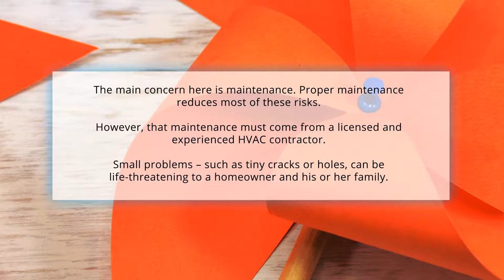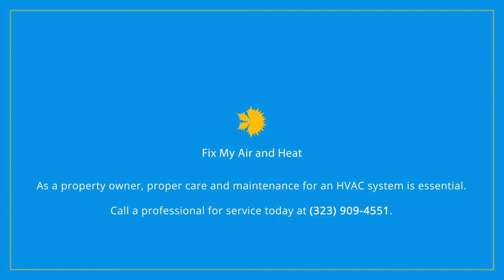How to Maintain HVAC Blower Motor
A variety of things can impact the sequence of operation and cause
an HVAC system to malfunction. This reduces overall performance and
leads to unsafe conditions. To increase the lifespan of a system,
homeowners must take steps and focus on the following key areas:

Key Factors to Consider:

Dirty blower motor, wheel, and housing

This can cause the motor to overheat and short out. An unbalanced
blower wheel can result in wheel or housing damage, loud noise,
shortened life span, and can short the capacitors and wires.

Dirty or missing filter

Several problems can occur when the motor is dirty or missing a
filter. Dirt, dust, and debris clog up the furnace's blower wheel
and housing, as well as the evaporator coil. Both can cause weak or
diminished air flow and allow dirt to pass through the ductwork into
the home. It can also shorten the life span of furnace and
equipment.

Dirty gas burners

Dirty gas burners can cause uneven flame distribution, inconsistent
gas flow and pressures, and rust out the heat exchanger. This is
turn will cause corrosion, overheating, and shut the motor off. Over
time, this can become a high-risk situation.

Rusted or corroded heat exchanger

When this occurs, it can weaken the state of firebox and heat
exchanger with potential for cracks. Once the heat exchanger has the
slightest crack, carbon monoxide can leak into the home leaving no
other option but replacement of the furnace.

Rusted or corroded flue pipe

When this is present, corrosion can spread and leave holes in the
metal. This can lead to carbon monoxide leaks preventing the exhaust
from venting home properly and trigger the CO detectors/alarms. This
can create a life-threatening situation for the residents of the
property.

Dirty evaporator coil

Dirty coils can lead to weak air flow, lack of cooling, higher
electric bills, and over pressurize the refrigerant system. This
shortens the life span on the drain pan because it’ll rust it out
resulting in water leaks and home damage.

The main concern here is maintenance. Proper maintenance reduces
most of these risks. However, that maintenance must come from a
licensed and experienced HVAC contractor. Small problems – such as
tiny cracks or holes, can be life-threatening to a homeowner and his
or her family.

As a property owner, proper care and maintenance for an HVAC system
is essential. Call a professional for service today.